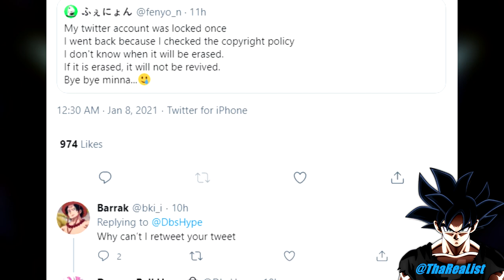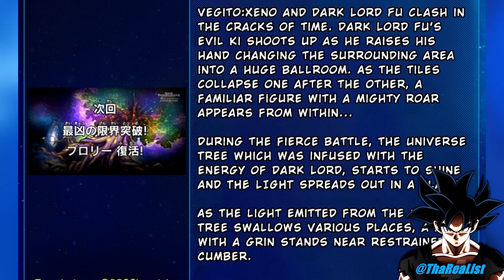Super Dragon Ball Heroes Episode 31 OFFICIAL RELEASE DATE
Special Thank You to the Channel Members:
vicente ultra instinto paz yt
Victor Reyna

Communities